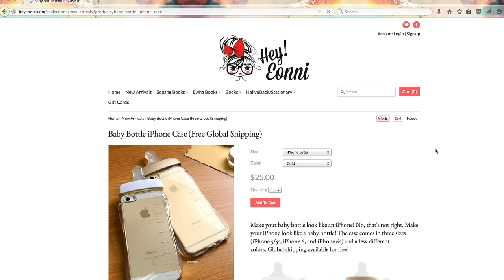Koreans React To Tanning Before After